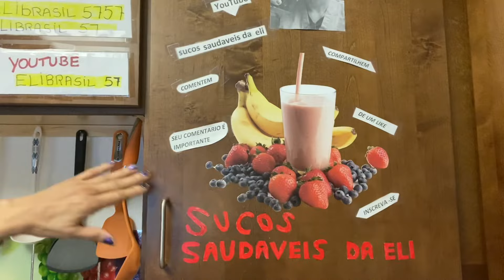limao detox sucoverde sucodelimao berinjela perderbarriga perderpeso suco natural caseiro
YouTube ( sucos saudaveis da eli)

O que a berinjela combate?
A berinjela é um legume rico em vitaminas e sais minerais (cálcio, fósforo, ferro e fibras). É famosa por combater o colesterol, mas também previne diabetes e câncer, melhora o intestino e até ajuda a emagrecer.

O Limão ajuda a combater, Angina do Peito, Artrite, Asma, Bronquite, Cálculos Biliares, Cálculos Renais, Celulite, Cistite, Dores de Cabeça, Gastrite, Gripe, Insônia e muitos outros.

Não sou nutricionista. ** lembrando que consulta regular com profissionais da saúde é essencial e imprescindível **
Se tem problemas de saúde Consulte seu medico antes.